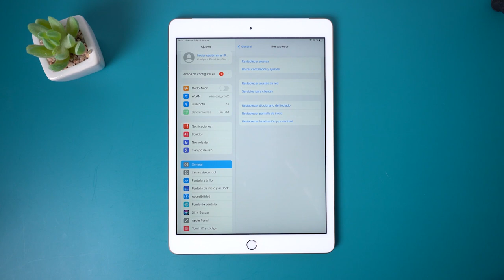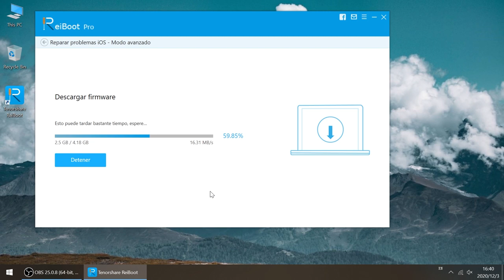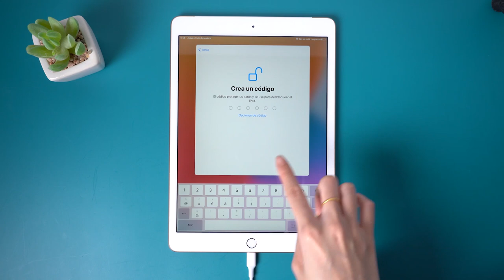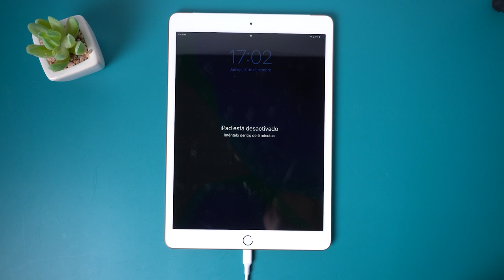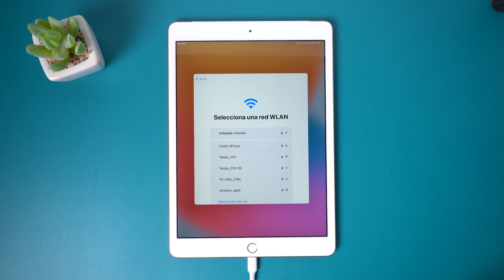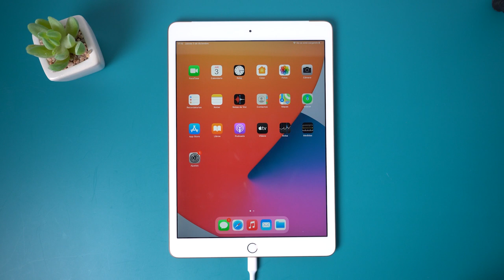[2 formas] Restaurar iPad de fábrica sin contraseña ni iTunes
¿Buscando cómo restaurar iPad de fábrica sin contraseña o sin iTunes? Este vídeo te enseña cómo hacerlo paso a paso. Conocer más

》CAPÍTULOS《  00:00

😍Método 1: Restaurar iPad de fábrica con ReiBoot  00:15

1. Abre ReiBoot y conecta tu iPad a la computadora  00:43
2. Selecciona la función de Reparar sistema iOS y Modo Avanzado  00:54
3. Pon iPad al modo de recuperación manualmente  01:01
4. Descarga el firmware  01:21
5. Empieza a reparar y espera unos minutos  01:42
6. ¡Listo!  02:05

😍Método 2: Restaurar iPad de fábrica con 4uKey  02:45

1. Abre 4uKey y conecta tu iPad a la computadora  03:05
2. Selecciona "Desbloquear el código de seguridad"  03:19
3. Pon tu iPad al modo de recuperación  03:27
4. Descarga el firmware para iniciar la eliminación  03:50
5. Listo, tu iPad ha restaurado con éxito  04:19

⚠Aviso importante:
1. Este video es sólo con fines educativos para mostrar a los usuarios cómo recuperar el acceso a su propio dispositivo cuando olvidan sus contraseñas.
2. 4uKey borrará todo el contenido y la configuración del dispositivo al igual que iTunes.
3. Puedes restaurar tu dispositivo desde una copia de seguridad después del desbloqueo si tienes copias de seguridad almacenadas en iCloud o en tu ordenador.
4. 4uKey no puede obtener acceso a las credenciales, comprometer los datos personales o causar daños graves a terceros. No intentes violar las directrices de la comunidad de YouTube.